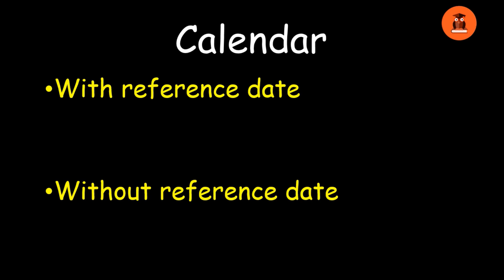calendar Problems (ಕ್ಯಾಲೆಂಡರ್ ಸಮಸ್ಯೆಗಳು) PART 1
Free online coaching for K SET, NET aspirants